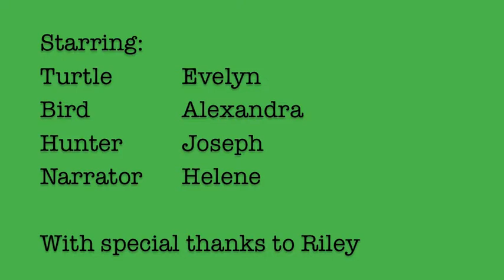Sea Turtle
One Minute Movies | Summer Studio Week 4 (2014)